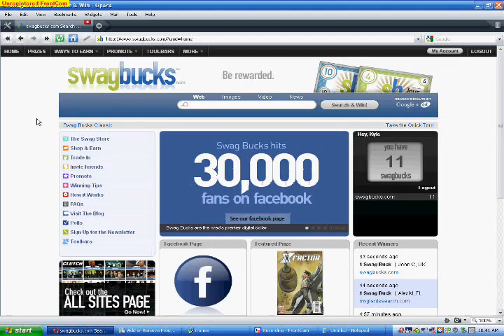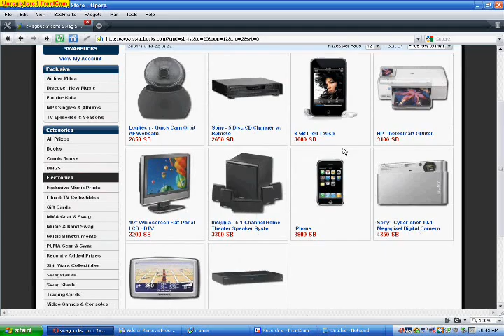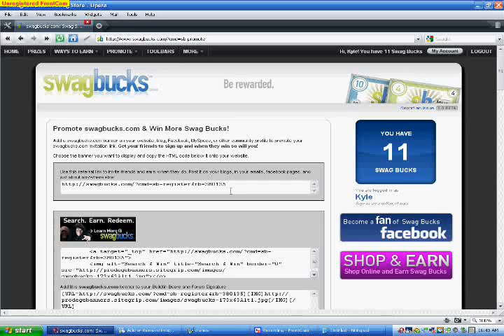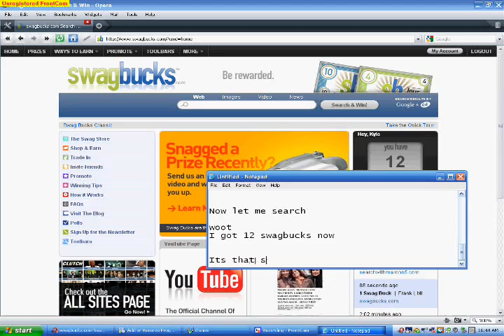Swagbucks showing you it + a kids song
artist: High School Musical 3
Song: Now or never